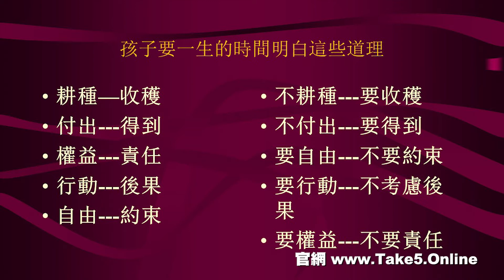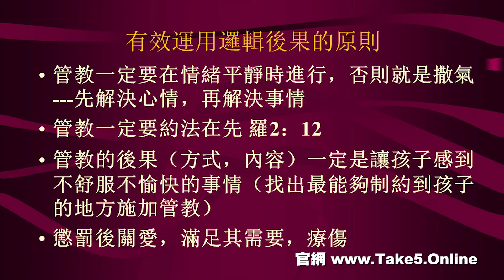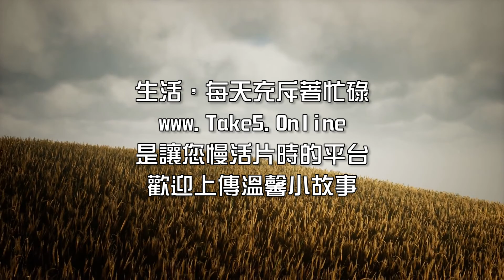5分鐘親子教室 - 邏輯後果的管教方式